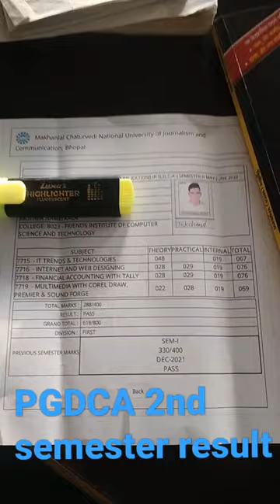PGDCA course in Hindi 2nd semester result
अपनी तकदीर को बदलने के लिए हर दिन इस दुनिया से लड़ना पड़ता है।